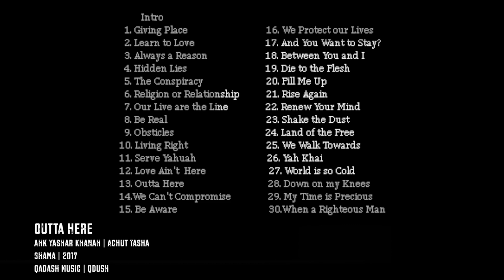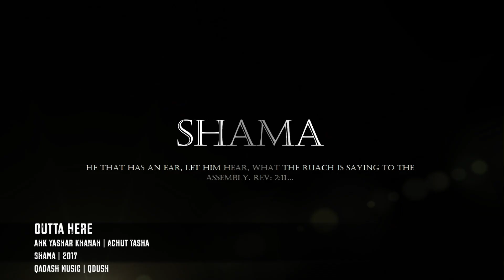Outta Here | Shama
Shama Album | Ahk Yashar | Achut Tasha | YAH MUSIC | YAHUAH